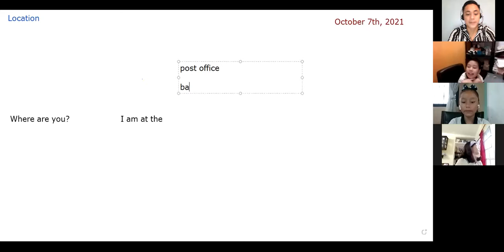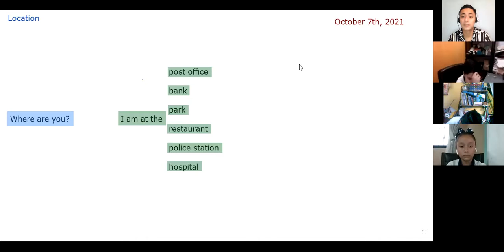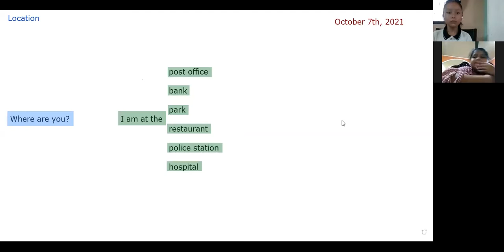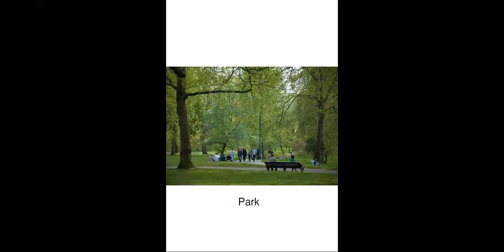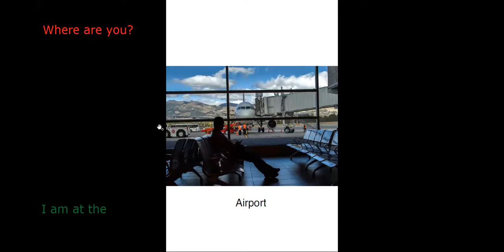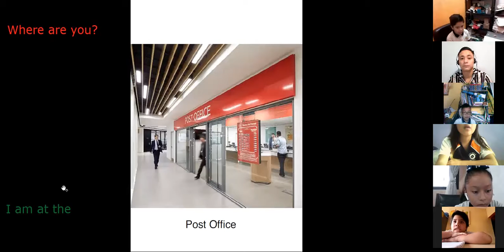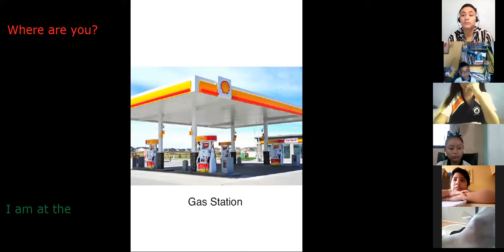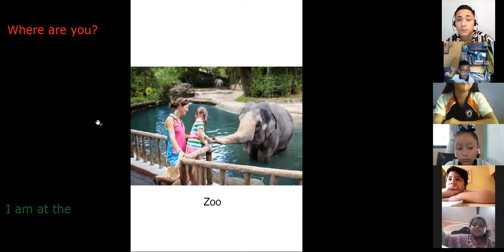Inglés Quinto Grado (Oct 7, 2021)